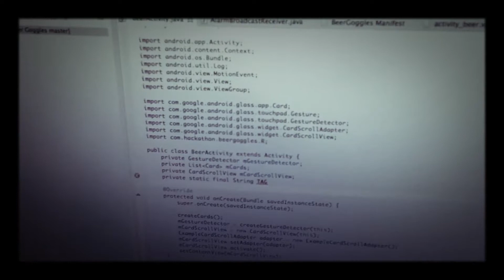Glass Camp - Google Glass Hackathon (Alternate version)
Videos shot at Glasscamp a Google Glass Hackathon in Paris.